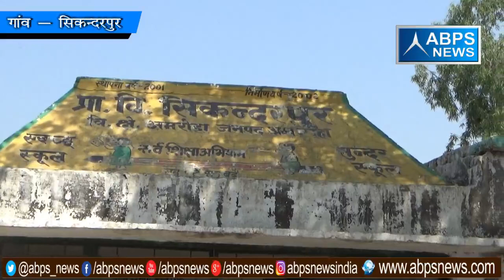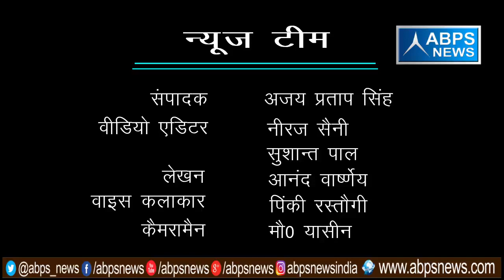गांव - सिकन्दरपुर, ब्लॉक -अमरोहा, जिला - अमरोहा